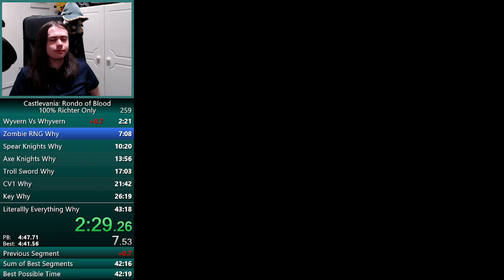Castlevania: Rondo of Blood 100% Richter Only Speedrun 42:37 (Current World Record)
Some bad RNG and mistakes but I'm still pretty happy with the run.